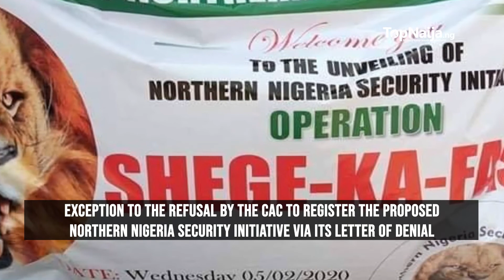CAC refuses to register Northern ‘Operation Shege ka Fasa’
The Corporate Affairs Commission, CAC,  has refused the application of the Coalition of Northern Groups to register its security outfit, ‘Operation Shege ka FASA’.
The coalition, in February, proposed ‘Operation Shege ka FASA’ to tackle banditry, kidnapping and other security challenges bedeviling the northern states.

But the governors of the northern states and the Sultan of Sokoto, Alhaji Sa’ad Abubakar lll, distanced themselves from the proposed outfit.

The coalition proposed the ‘Operation Shege ka FASA’, taking a cue from the South-West ‘Operation Amotekun’.

But attempt by the coalition to register the outfit hit a brick wall when the CAC turned down the application.

A letter, dated March 9, 2020, signed by  Omekwe Paul Kode, said, “The CAC regrets to inform you that it was unable to approve any of the name(s) submitted for approval.”

The spokesman for the CNG, Abdul-Azeez Suleiman, said the coalition was displeased with the refusal of the CAC to register the security outfit.

Sulaiman, who addressed journalists in Kaduna on Saturday, said the coalition would explore all legal means to ensure the registration of the security outfit.

He said the coalition found it strange that the CAC would register ‘Operation Amotekun’ but refused to register ‘Operation Shege ka FASA’.

Suleiman said, “The CNG  takes strong exception to the refusal by the CAC to register the proposed northern Nigeria security initiative via its letter of denial dated March 09, 2020 on the grounds that the word ‘security’ is misleading.

“We find it contradictory for the CAC to accept to register the Western Nigerian Security Network and at the same time reject another application with a similar title from the North.

“The Corporate Affairs Commission should note that we at the CNG are conversant with the provisions of the Company and Allied Matters Act that makes allowance for consent of the CAC Registrar General in such cases.

“In pursuit of our right under the above provision, therefore, we applied for the consent of the Registrar General, CAC, in a letter dated March 18, 2020, which was duly received by the registrar’s office same day.

“As a further step, we have written the office of the Attorney General of the Federation intimating him of the steps we have taken.

“For the avoidance of doubt, CNG is hereby giving notice of its readiness to seek legal redress in the court of law in the event the relevant authorities insist on denying our constitutional right to registration.

“While the general northern population has completely embraced the move, the CAC has turned down the request for registration of  the Northern Nigerian Security Initiative.

“This unfolding scenario has compelled the CNG to invariably conclude that some laws only apply to select sections of the country and not meant to be enjoyed by other sections of the same country.

“This suspicion is confirmed when the Western Nigeria Security Network, that encompasses the Amotekun security outfit, was registered under the same law, by the same commission that will not recognise a similar request from northern Nigeria.”